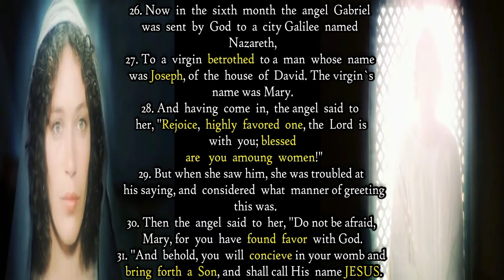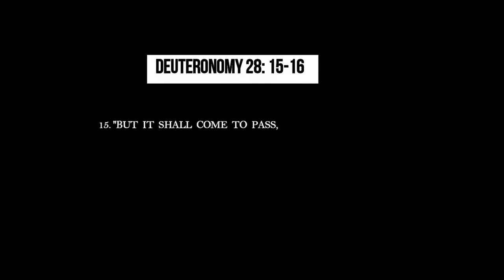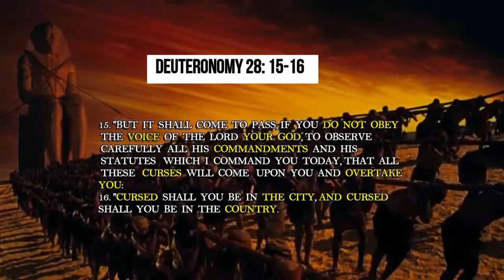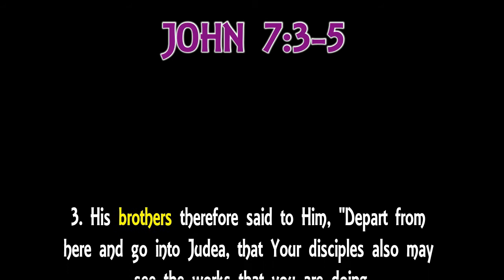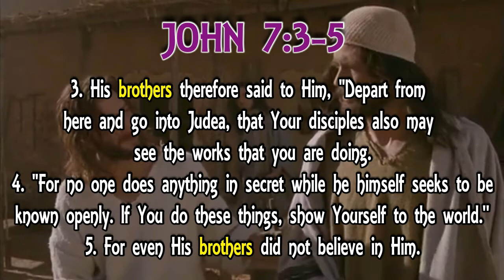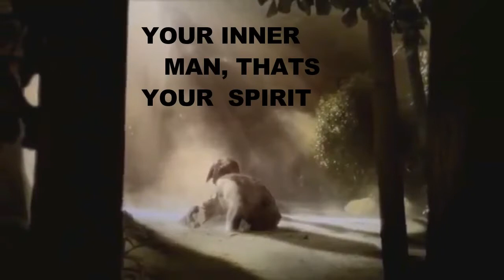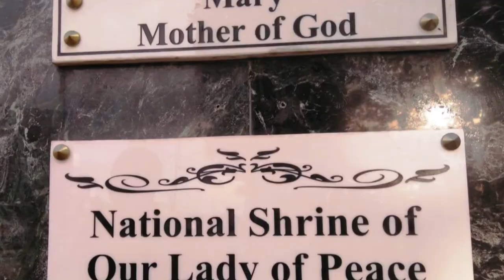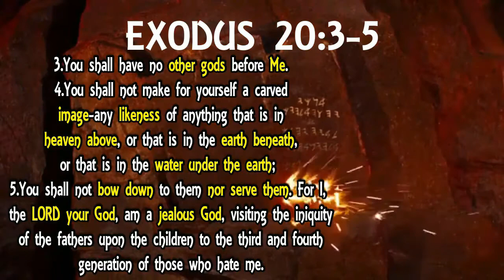The truth about Mary revealed.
The Truth revealed